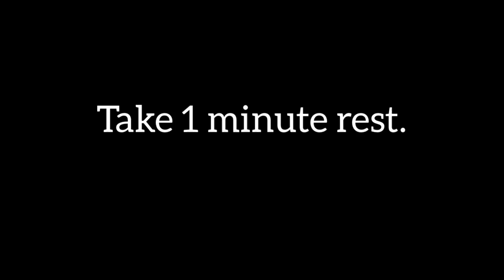| ABS Workout at Home | Get 6 Pack in 30 Days | Farmer’s Fitness |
This is a easy 6-7 minutes workout at home.

You can get results from doing these exercises 4 times in a week regularly as they are really good but still you really need to do other body exercises also like cardio and weight training to get more better results.